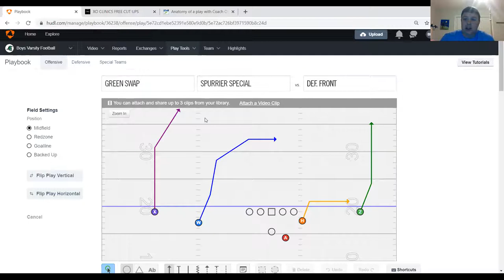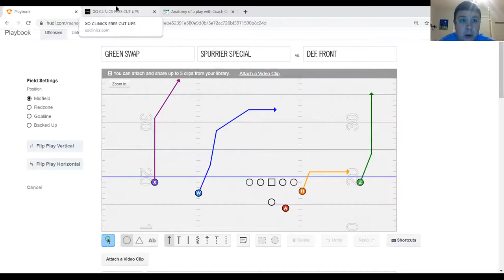Anatomy of a play- Ohio State goes Spurrier on Michigan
A version of the Steve Spurrier Mills route leads to an explosive play against the Michigan Defense